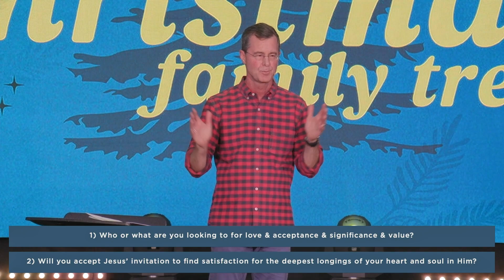The Christmas Family Tree | Leah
Pastor Tom Hendrikse explores the darkness in the life of Leah and points us to the light of Jesus.